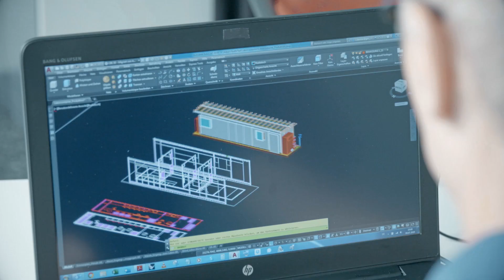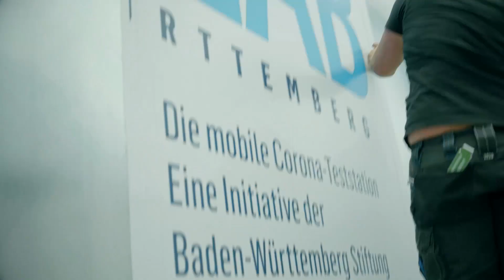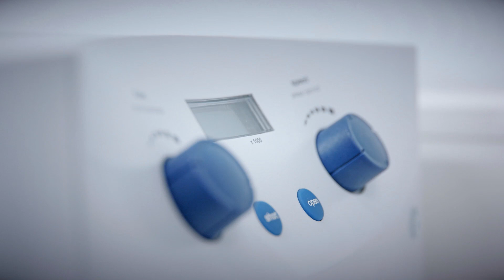CoVLAB | Testen schützt Leben | Making-of | bwstiftung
Die anhaltende Covid19-Pandemie führt zu einem großen Bedarf an Testungen von potenziell infizierten Personen. Mobile Testlabore können deshalb zu deutlichen Entlastungen an Orten beitragen, wo dringend und schnell Tests durchgeführt und deren Ergebnisse sehr zeitnah übermittelt werden müssen. Wir werden deshalb einen Truck zur mobilen Probenentnahme und sofortigen Vor-Ort-Testung als fahrendes Labor im Land einsetzen. Projektpartner ist die Universitätsmedizin Mannheim, welche als Laborbetreiber im Truck fungiert. Medizinischer Leiter des rollenden Labors ist Prof. Dr. med. Michael Neumaier, der die Stiftung bei der Entwicklung des Projekts berät. Durch die Anbindung an die akkreditierte medizinische Labordiagnostik sowie die Wissenschaft und Technik der Universitätsmedizin Mannheim ist höchste Qualität beim Betrieb der Testplattform gewährleistet. Insbesondere bei Altenpflegeeinrichtungen, Haftanstalten oder Einrichtungen wie Flüchtlingsheimen oder Frauenhäusern wird ein mobiles Labor eine zeitnahe medizinische Betreuung vor Ort schnell verbessern, da Probenentnahmen und Diagnostik direkt verknüpft sind. Das mobile Labor könnte nach Entwicklung eines Impfstoffes und bei geringerem Bedarf an Testungen in Zusammenarbeit mit ärztlichen Infrastrukturen in der Fläche auch für Impfkampagnen sowie flexible diagnostische Kampagnen im urbanen und ländlichen Umfeld im Rahmen mobiler Gesundheitsfürsorge und -vorsorge eingesetzt werden.